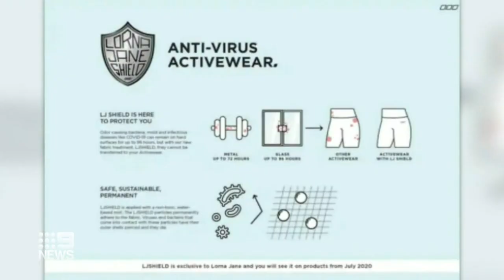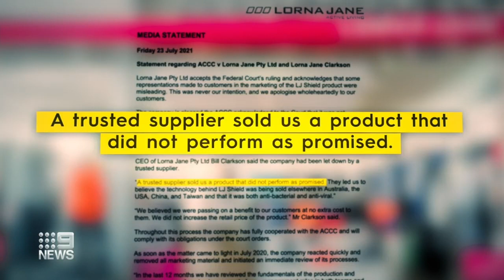Lorna Jane fined over COVID-19 claim | Coronavirus | 9 News Australia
Queensland business Lorna Jane has been ordered to pay $5 million for making false claims about anti-virus active wear.